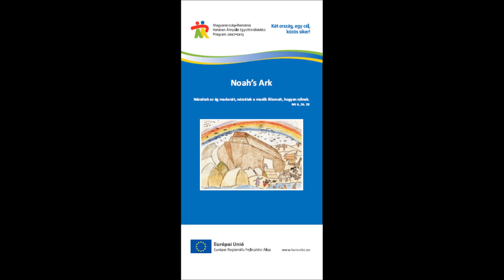Erdei iskola a Hám János Líceumban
Részletek a TVR1 Nagyszünet c. műsorából